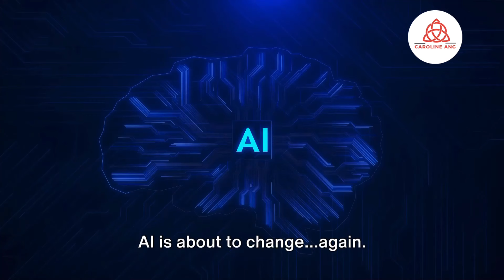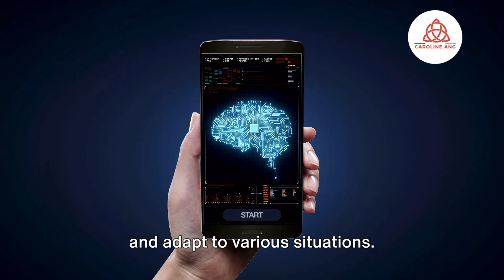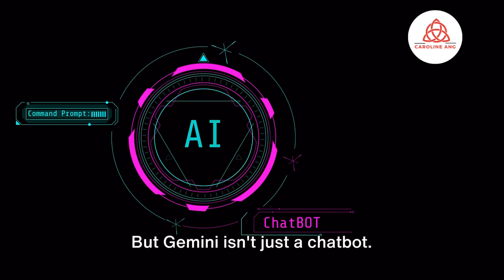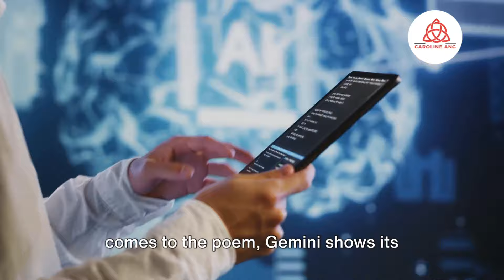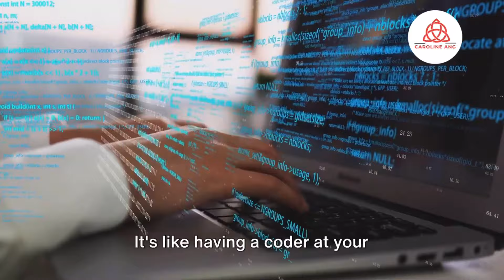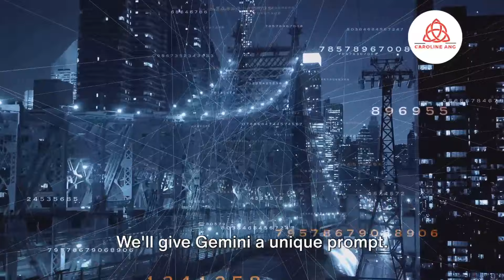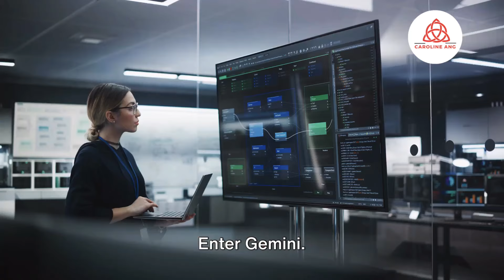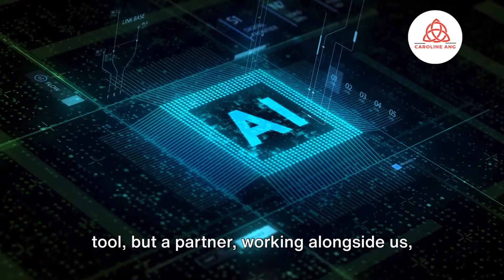ChatGPT Killer? Gemini Unveiled: Google's AI Disruptor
Is ChatGPT's reign over? Google has unleashed Gemini, a powerful new AI that's turning heads.  With the ability to understand images, code, and more, Gemini goes beyond simple chat. In this video, I'll unveil what makes Gemini unique,  analyze how it stacks up against ChatGPT and Microsoft Copilot, and explore the potential impact it has on the future of AI.

Gemini's advantage lies in its multimodal nature. While tools like ChatGPT focus on text conversations and Copilot assists with coding, Gemini aims to break those boundaries, processing different kinds of information simultaneously. This could make it a much more versatile tool for problem-solving, creative generation, and aiding in complex tasks.

Want deeper dives into the latest AI tech, exclusive discussions, and early access to my insights? Upgrade to a channel membership for insider access and become part of a community shaping the future of AI!